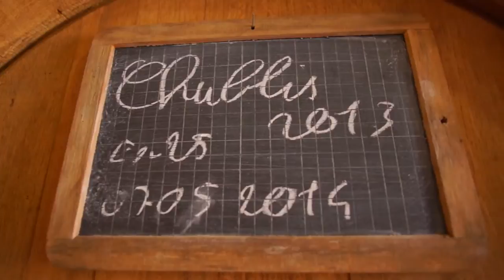Luxury Barge Cruising with French Country Waterways, Ltd. - video 2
Slip away to the French countryside... a land of tranquil beauty shaped by legend and tradition, and mellowed by the patina of time.